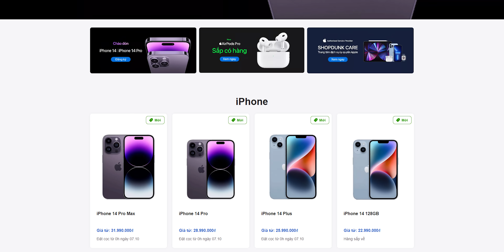Ngược đời: bỏ 200 triệu thuê người độ iPhone 14 Pro Max để mất kháng nước và MagSafe?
► Cảm ơn G'ACE VIETNAM đã cho chúng mình mượn sản phẩm để thực hiện video này.

► ShopDunk chính thức nhận đặt cọc iPhone 14 series vào 0h ngày 07/10/2022.  Đăng ký thông tin ngay để nhận voucher 500.000đ trừ trực tiếp vào giá. Truy cập để đăng ký.
ShopDunk | Đại lý ủy quyền Apple. Giá tốt nhất, nhận máy sớm. ShopDunk 50 cửa hàng trên toàn quốc để anh em đến trải nghiệm và mua sản phẩm của Apple như iPhone, iPad, Apple Watch, MacBook, iMac… và hệ thống bảo hành chính hãng tại ShopDunk Care.

Sau khi mở hộp nhiều phiên bản iPhone 14 Pro Max thông thường, hôm nay mình có cơ hội mở hộp những phiên bản iPhone được mạ vàng, gắn kim cương với mức giá lên tới hàng trăm triệu đồng. Tuy nhiên, khi "độ" những mẫu máy này thì chúng ta lại phải chấp nhận mất đi khả năng kháng nước hay sạc MagSafe. Đây là những thứ buộc phải đánh đổi nếu bạn muốn có một mẫu máy độc lạ, thể hiện được đẳng cấp của mình.